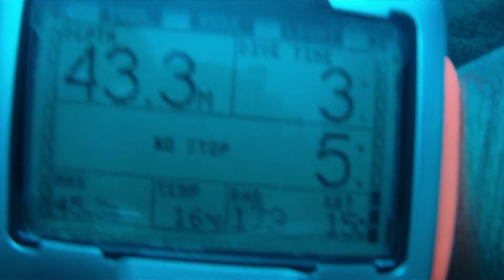un salto nel passato a - 47 mt Junkers JU 52 HD